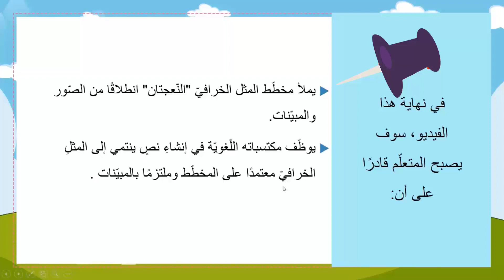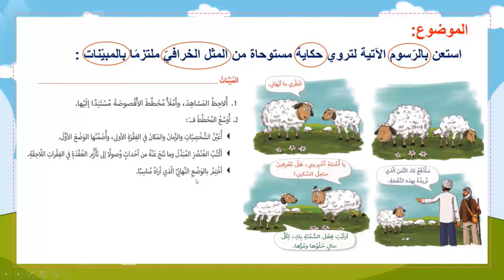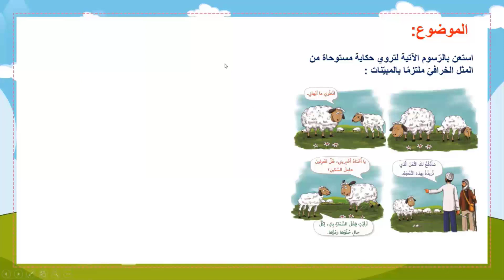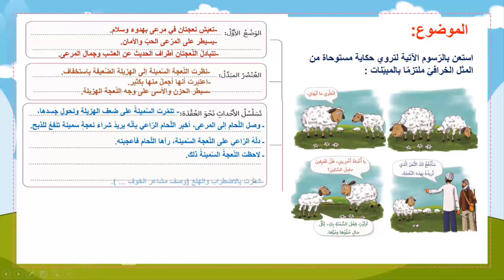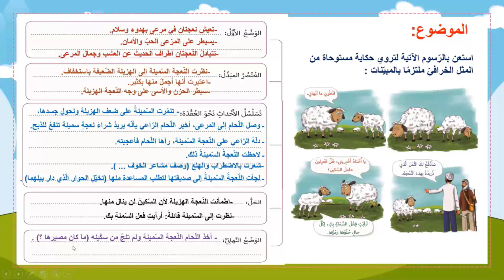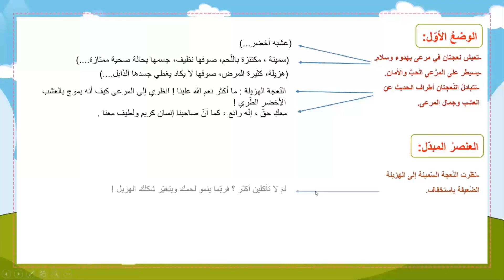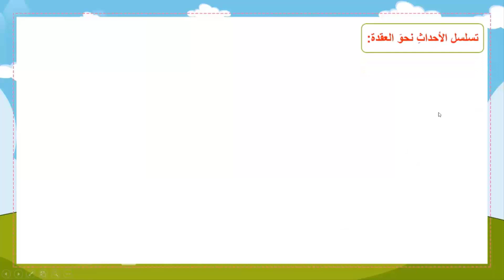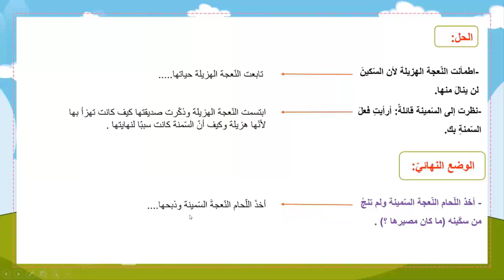تعبير كتابيّ: كتابة قصّة خرافيّة (النعجتان)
مرحلة التعليم الأساسيّ في المنهاج الرّسميّ اللبنانيّ- الحلقة الثّانية
الصّف: الأساسيّ الخامس
 اللغة: العربيّة
عنوان الدّرس:  تعبير كتابيّ: كتابة قصة خرافيّة (النعجتان)
إعداد: عبير اليوسف  وإشراف المنسقتيْن: إلهام ياسين  (مدارس المهدي عج)
 إعادة توزيع شرائح العرض: مريم نعنوع- راوية إبراهيم
 زكاة العلم مشروع أطلقه تجمّع المعلّمين في لبنان
 زكاة العلم مشروع تشاركيّ لإنتاج محتوى رقميّ لمراحل التّعليم الأساسيّ في المنهاج اللبنانيّ
للتّطوّع والاستفسار: 76124621

يمكنكم متابعتنا على صفحة الفيسبوك والضغط على زر الإعجاب

يمكنكم الحصول على ملف البوربوينت (Power Point) عبر الضغط على هذا الرابط